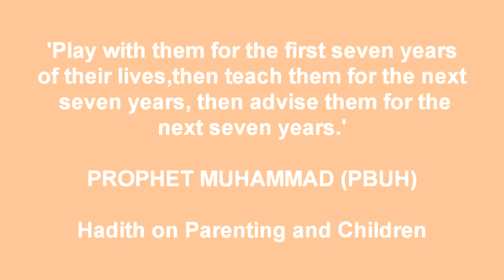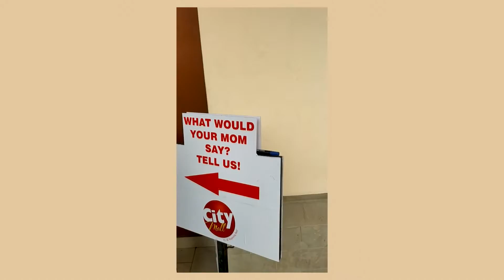Weekend Vlog| My baby girl's first birthday and a wholesome Mothers Day.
Hi Guys!
Thank you so much for taking the time to watch my videos, it really means alot to me. I hope you all had an amazing mother's day weekend yourselves!